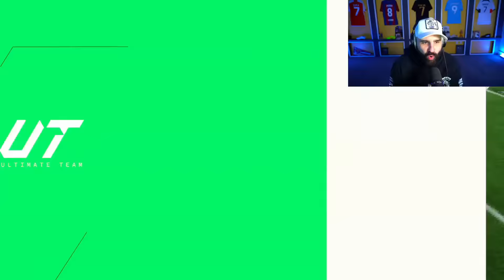OMG I GOT NEW 94 MESSI!!!!